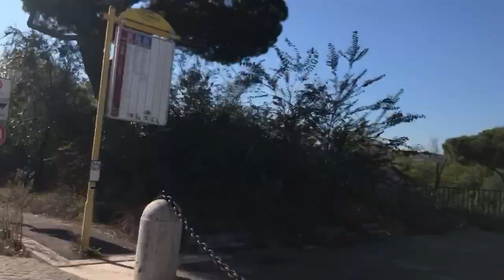E’ Tutto Molto Bello!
...secondotestomale...solo noi possiamo rovinare tutto questo, siamo gli unici artefici del nostro destino, la vita è’ meravigliosa, e nello specifico vivo in una città incredibile, meravigliosa, pazzesca, FotoniKa, e siamo pure capaci di lamentarvi per qualunque cazzata...Siamo Miracolati...Secondotestomale...vivalavita